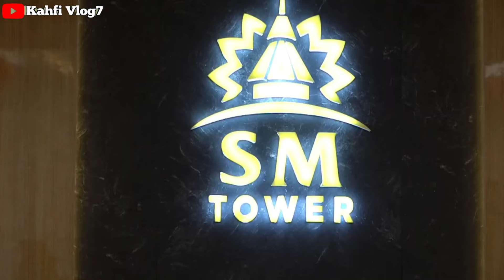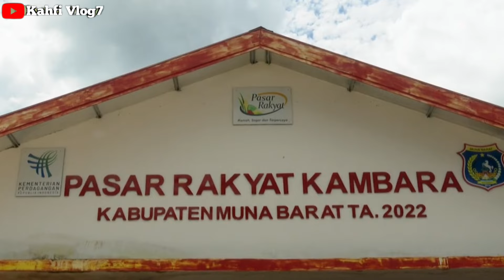SELAMAT BAGI KPM PKH&BPNT YANG MULAI CAIR DI PAGI INI 15 MEI 2024